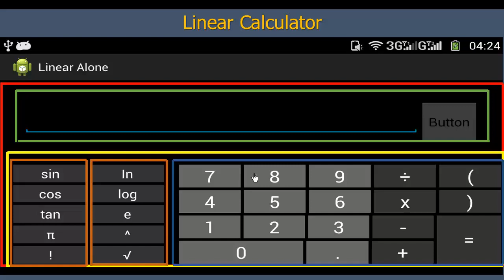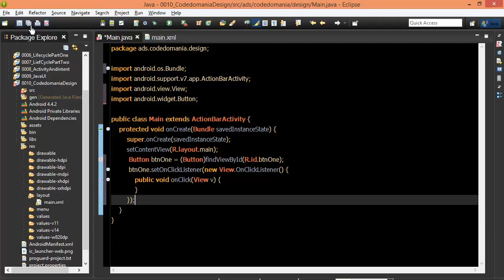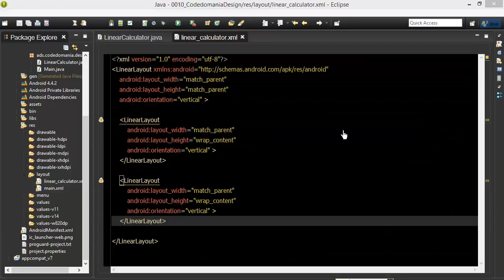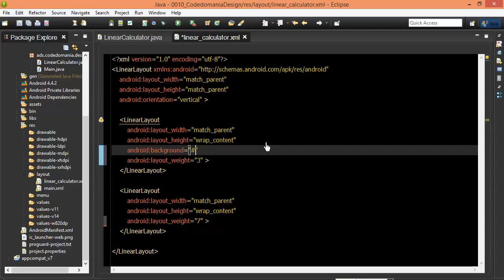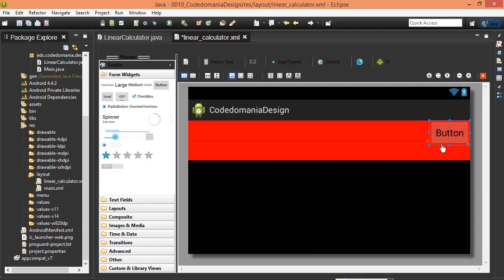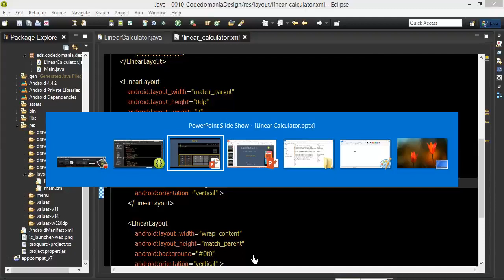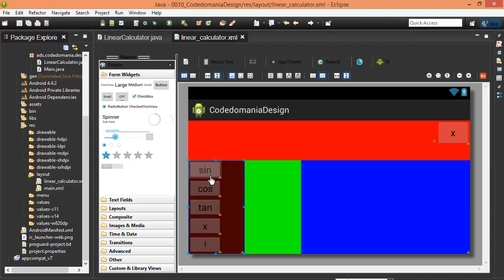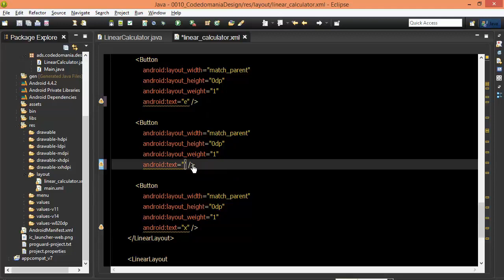Android #47 Calculator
Front-end web developers use: JavaScript
Back-end web developers use: JavaScript, Java, Python, PHP, Ruby
Mobile developers use: Swift, Java, C#
Game developers use: C++, C#